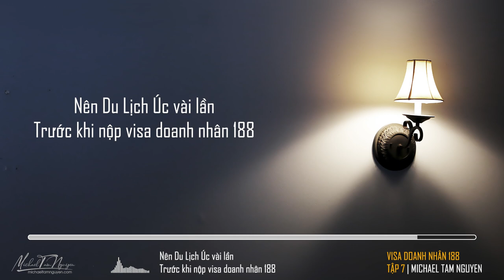NÊN ĐI DU LỊCH ÚC vài lần trước khi định cư với visa 188a